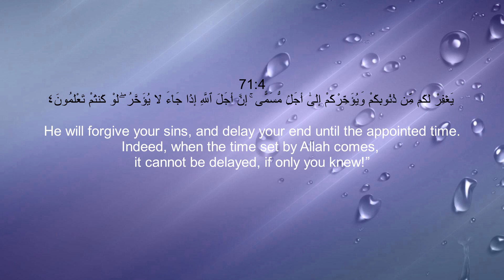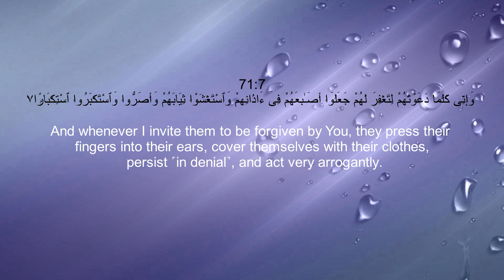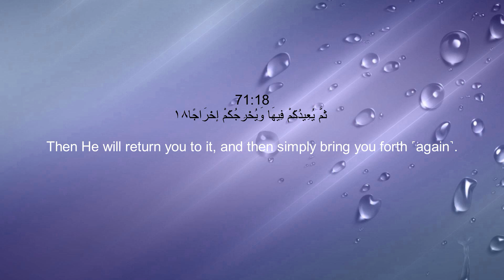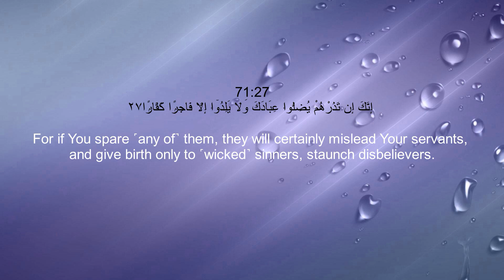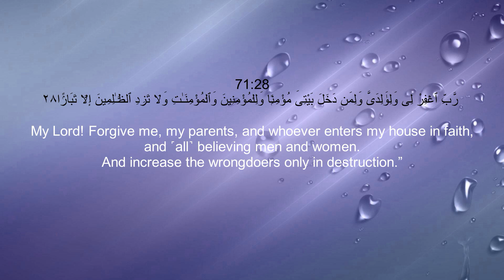Surah Noah (71) With English Translation By ABDUR RAHMAN AS-SUDAIS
Surah Nuh (71) With English Translation By ABDUR RAHMAN AS-SUDAIS